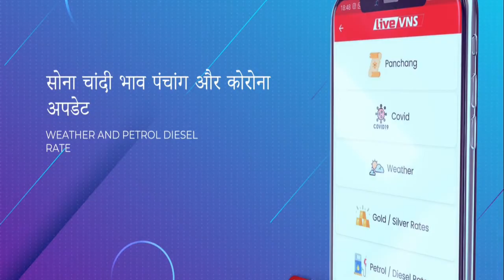लहरतारा चौराहे पर ट्रांसफार्मर में लगा भीषण आग, पेट्रोल पंप के बगल में आग लगने से मचा अफरा -तफरी